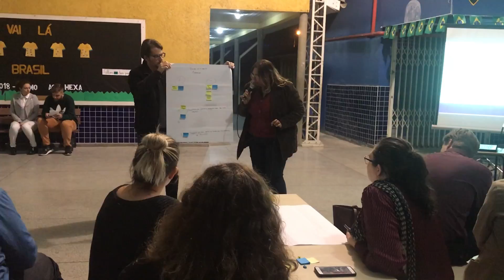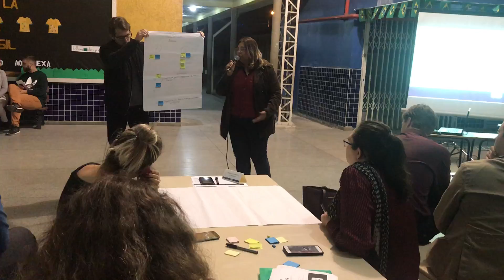Oficina Diagnóstico Subprefeitura Leste (6)